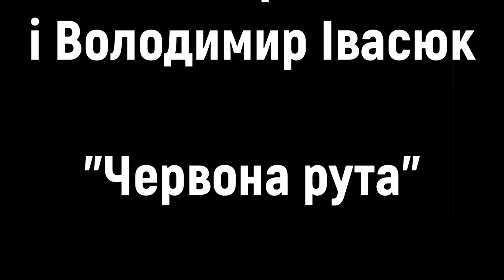Володимир Івасюк, Олена Кузнєцова та ВІА «Карпати» - Червона рута (1970 р.) | BigBitUA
Володимир Івасюк, Олена Кузнєцова та ВІА «Карпати»
«Червона рута»
музика і вірші Володимир Івасюк
1970 р.

Перший запис пісні.
Фото з прямого ефіру пісні «Червона рута», м.Чернівці.